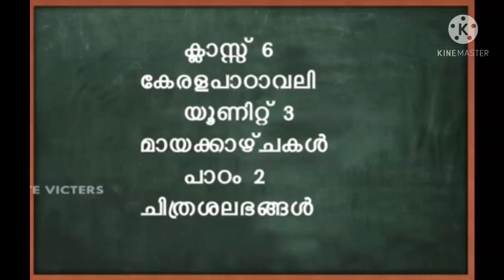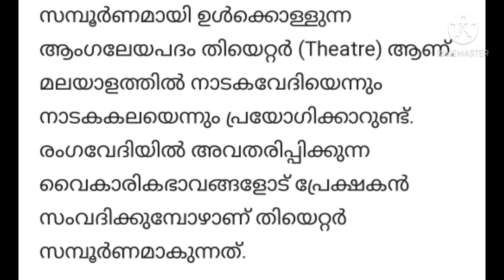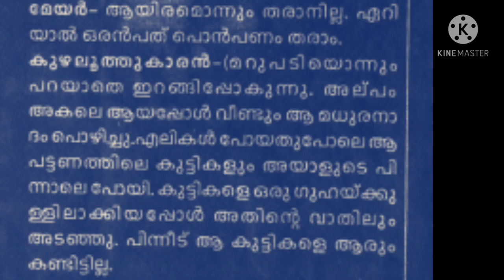KITE VICTERS STD 6 MALAYALAM KERALAPADAVALI CHITRASHALABHANGAL CLASS 24 WORKSHEET